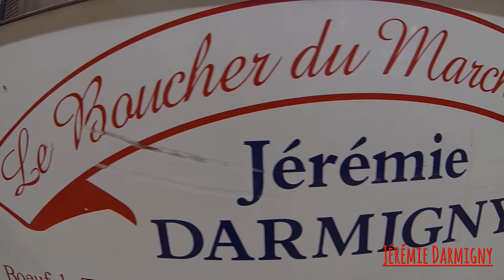Boucherie | Marché Forville | Cannes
Jérémie Darmigny, "Le Boucher" du Marché Forville.  propose une large gamme de viande, Bœuf, agneau, volaille, saucisses. Du mardi au dimanche.